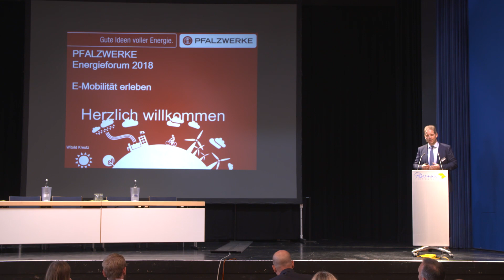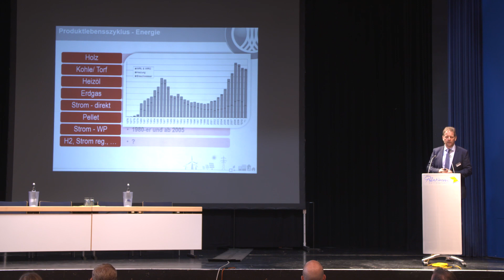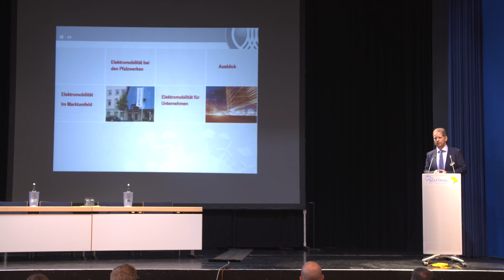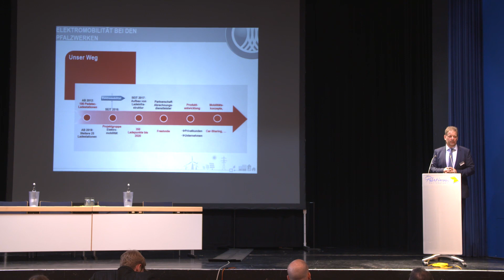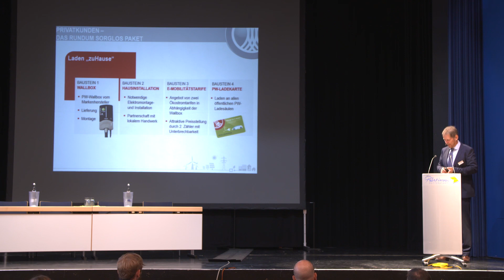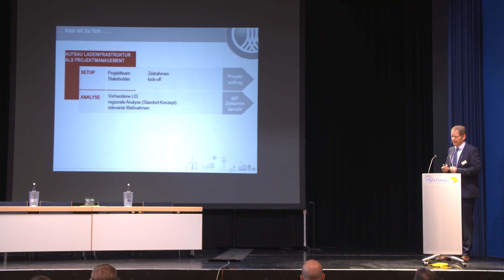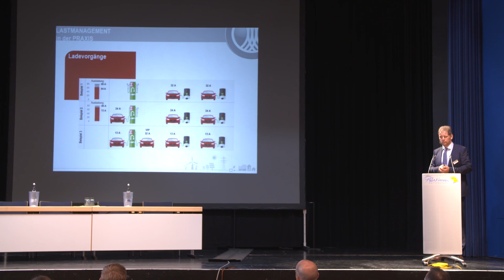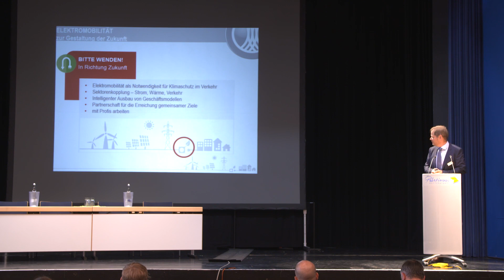Pfalzwerke Energieforum 2018: Vortrag von Witold Kreutz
Abteilungsleiter Energiedienstleistungen und Vertrieb Witold Kreutz (Pfalzwerke) stellt individuelle Ladelösungen für Elektroautos für Unternehmen vor. Dabei spricht er unter anderem über Produktlebenszyklen und das Lernen aus der Vergangenheit sowie unsere Vision, die Lebensqualität der Menschen und den Zukunftswert ihrer Lebensräume zu steigern. Im Vortrag wird außerdem erklärt, was Elektromobilität damit zu tun hat und welchen Weg die Pfalzwerke gehen.

... und auf unseren Social-Media-Kanälen Instagram ...
... sowie auf unserem Blog ENERGIE GEZWITSCHER …